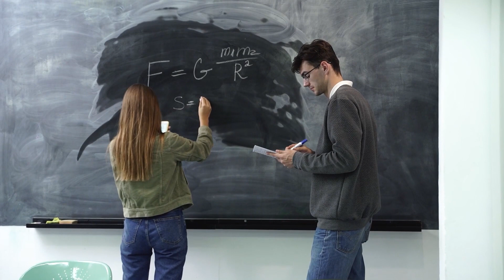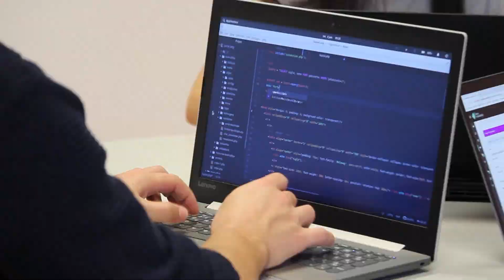Smart Micro-Grid systems: Performance analysis and Energy trading in the Mediterranean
Smart Micro-Grids in the Mediterranean: A challenge to be addressed in the framework of Med-EcoSuRe project and  ERASMUS MUNDUS Master DENSYS (Decentralised smart ENergy SYStems), by students from Université de Lorraine (France) and the National Engineering School of Tunis (Tunisia)
Watch the video above, created by the students from Université de Lorraine, to know more about the challenge.